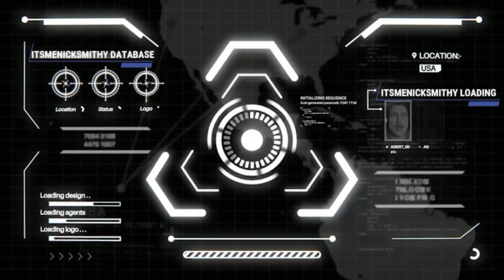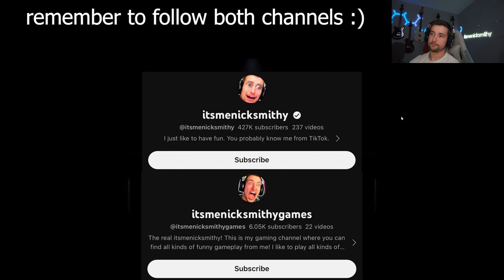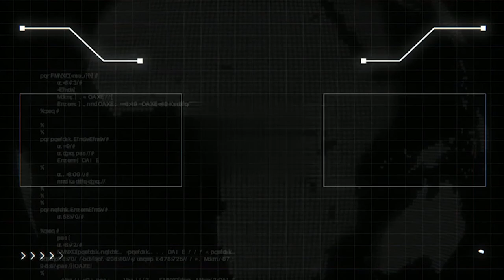The Return To Bloody Nights JUMPSCARED ME SO MUCH!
In todays video I'm playing the game The Return To Bloody Nights. This is a FNAF spinoff which has a very similar feel and a whole lot of jumpscares. Watch as I attempt to make it to Friday night...